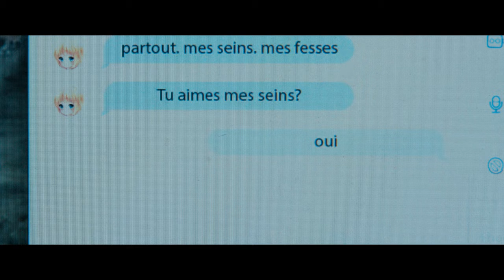Seules les bêtes